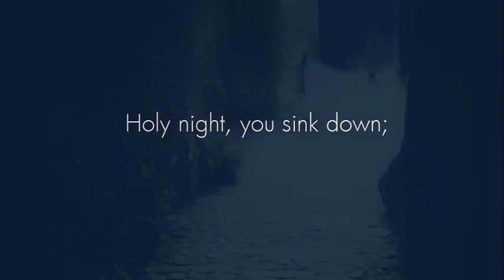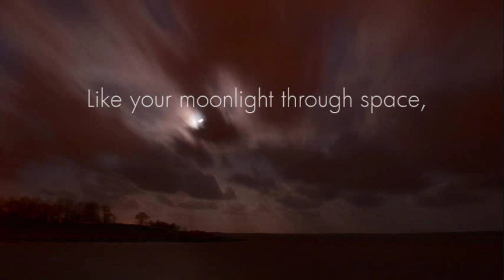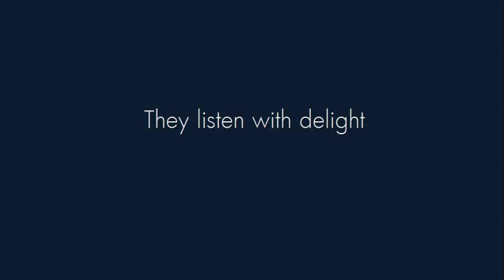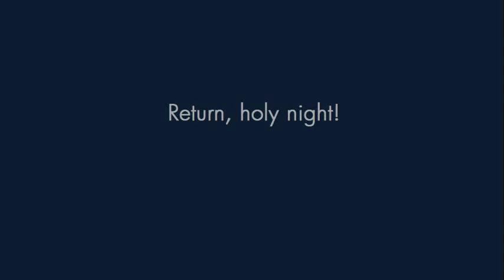Renée Fleming - Nacht und Träume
(Video has English subtitles and the original lyrics in German below)
The song is a meditation on night and dreams composed by Schubert with lyrics by Matthäus von Collin that originated in the mid 1820s.
The video features American soloist, Renée Fleming, and paintings by Leonardo da Vinci, Edward Hopper, Rembrandt, with artwork by Spadecaller.

Heilge Nacht, du sinkest nieder;
Nieder wallen auch die Träume
Wie dein Mondlicht durch die Räume,
Durch der Menschen stille Brust.
Die belauschen sie mit Lust;
Rufen, wenn der Tag erwacht:
Kehre wieder, heilge Nacht!
Holde Träume, kehret wieder!